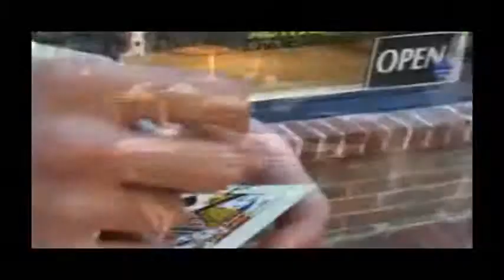Saturn Magic -Color Fusion by Eric James - DVD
to purchase this item or view our fantastic range of other magic products